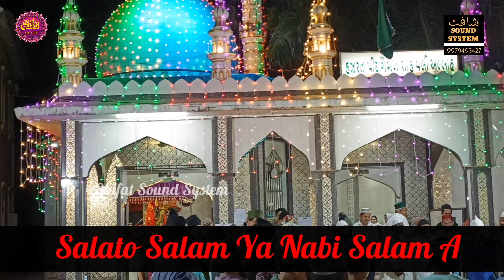Ya Nabi Salam Alayka - Salato Salam - At Gebanshah Vali Urs Mubark - 2023 - Bilimora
# Shifat Sound System # Vlogs #

bell 🔔 icon Press & Sports Plz kijiye

For More / Video Sut & Sound System Contect No - 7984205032 / 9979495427